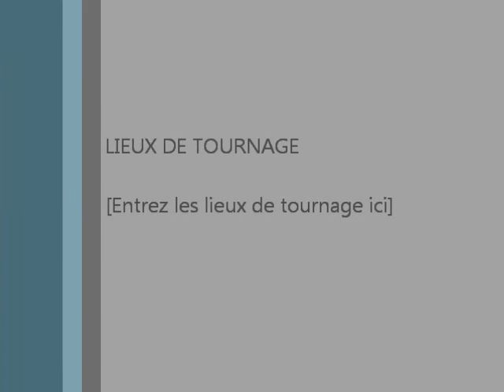Adèle, "Someone like you" reprise par Marla.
Ne faites pas attention aux fausses notes, aux regards perdus et à la voix qui peut dérailler parfois!! C'est juste un petit essai... ;-)